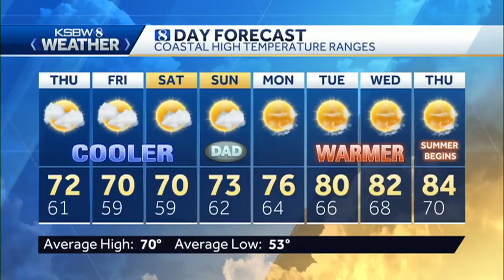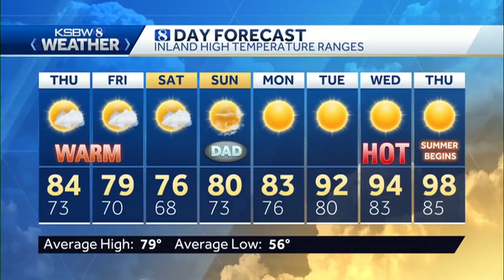Cooler on the Central Coast